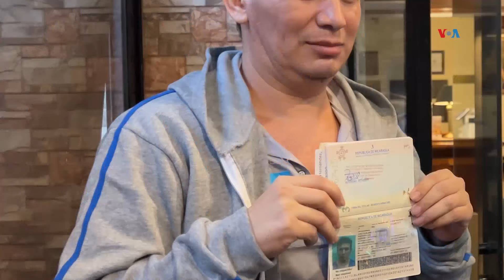Los periodistas ex carcelados de Nicaragua sus testimonios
NICARAGUA | Comunicadores nicaragüenses excarcelados cuentan en Guatemala sus testimonios

Descripción: Entre los 135 nicaragüenses excarcelados el pasado jueves hay dos comunicadores, Víctor Ticay y Sergio Castiblanco, quienes ahora desde su libertad en Guatemala piden que su colega Fabiola Tercero Castro sea puesta en libertad. Donaldo Hernández nos informa.
Autor: Donaldo Hernández
Fecha de publicación: 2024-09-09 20:01:48 EDT
Red: VOA